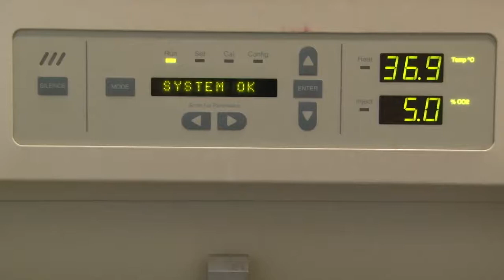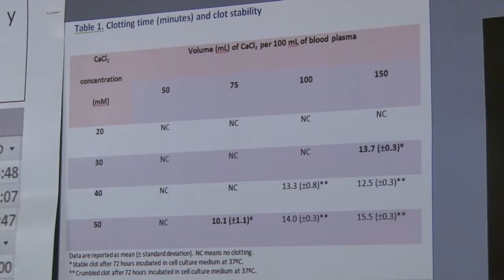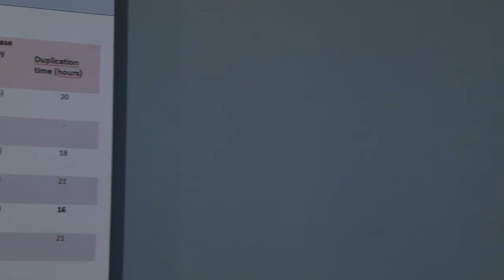UV obtiene su primera patente de invención de nivel internacional